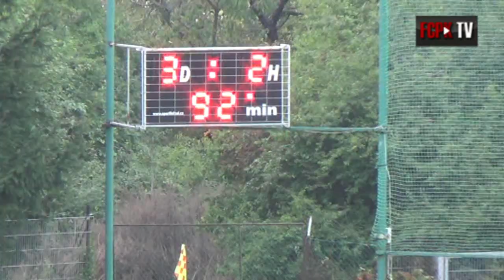Pražský přebor 2014/2015 7.kolo - sestřih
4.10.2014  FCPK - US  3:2